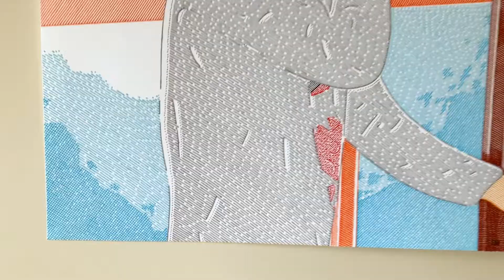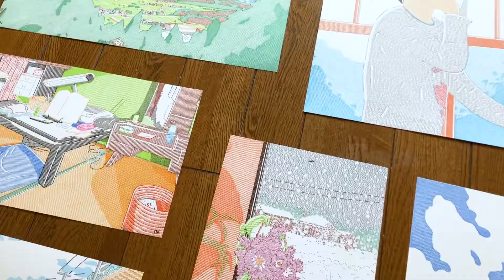#28 まとまらないまとめ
ある画家の記録。Season２